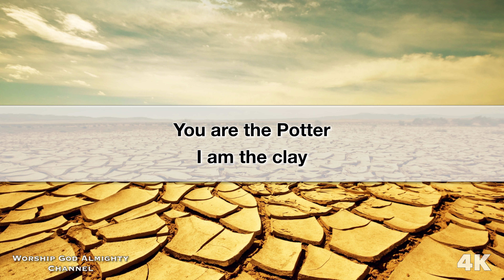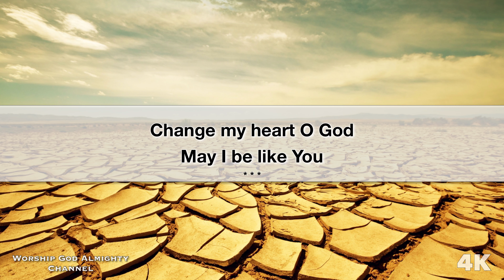Change my Heart O God 3